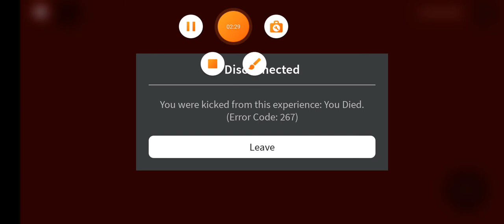Piggy myth #04 Czy Dakoda z Piggy: TROI Concepts brzmi identycznie jak Dakoda z Predicted Fate?